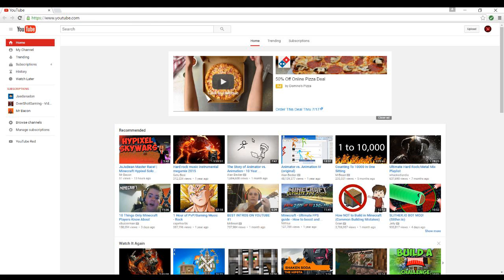Subscribe To Me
Lets Get Some Subs! :3